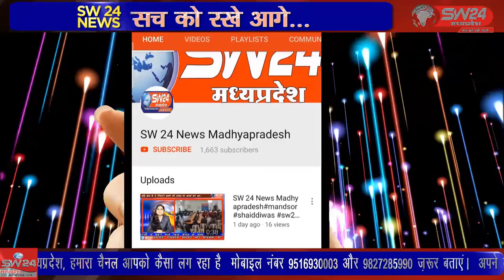SW 24 News Madhyapradesh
भारतीय जनता युवा मोर्चा के प्रदेश उपाध्यक्ष और माइक्रो डोनेशन के इंदौर संभाग के प्रभारी गंगा पांडे का मंडल सेगांव में प्रथम आगमन हुआ। सेगांव से संजय जायसवाल की रिपोर्ट